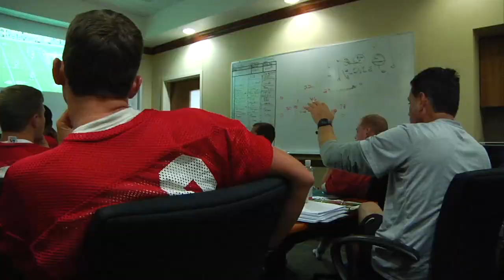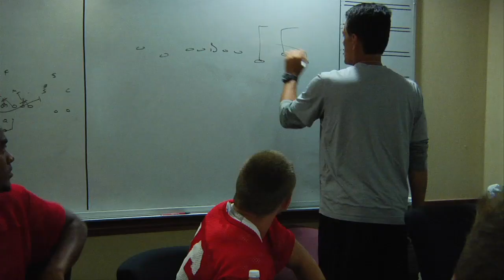BTG Sea. 2 Ep. 3 Pt. 1